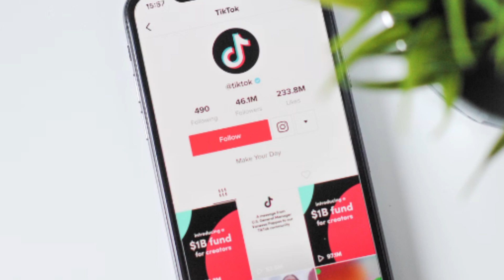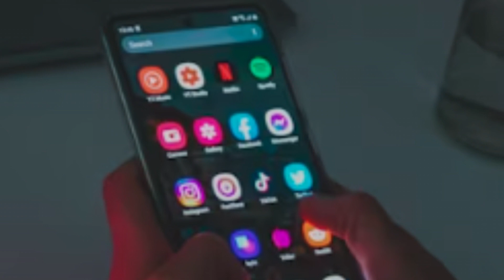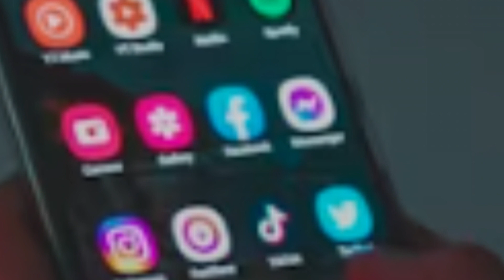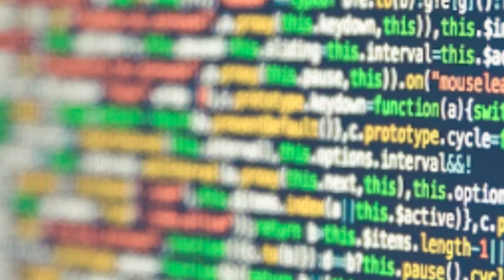如果我们禁止 TikTok，下一步会怎样？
禁止TikTok的主要理由是国家安全。支持TikTok禁令的人认为，这款应用程序源于它的北京母公司字节跳动。 因此有可能被迫充当中国政府的舆论宣传工具。人们担心中国政府可能利用TikTok的数据收集来推进其议程，或者散播有利于中国且对美国有害的宣传。

禁止TikTok的第二个理由是为了保护美国未成年人的隐私和健康。担忧TikTok有可能以有害的方式影响美国青少年。由于青少年代表一个国家的未来，而TikTok 的影响堪比危险的后门，这种禁止可能被视为关闭有危险的后门操纵。此外，不论在美国还是全球范围内， 互联网已经成为一个公共健康问题。事实上，中国的抖音，也就是TikTok的对应产品，已经使数百万中国青少年和老年人沉迷其中，达到了数字流行病的程度。

禁止TikTok的第三个论点是基于互惠原则。由于中国限制了对Facebook和谷歌等平台的访问，并实施了中国防火墙，美国有权利和理由作出相应反应。

TikTok 的命运现在悬而未决。无论是被禁止还是继续运营，其影响可能比禁令的支持者或 TikTok 用户的支持者所争论的要有限。然而，该禁令背后的根本原因——与中国的所有联系的安全化、更倾向于监管而不是削弱数字内容危害，以及审查信息载体的新倾向——可能会对美国和全球造成长期且无法弥补的伤害。